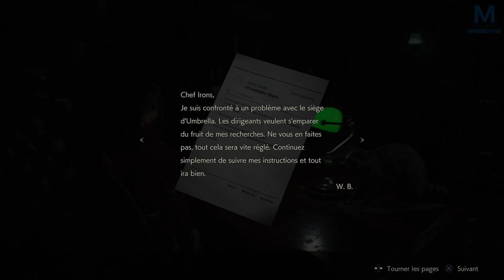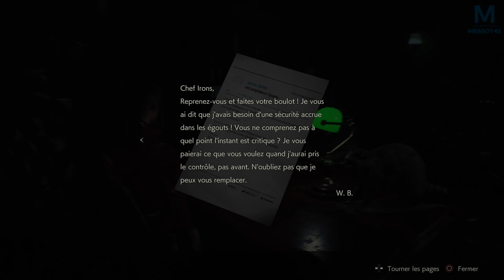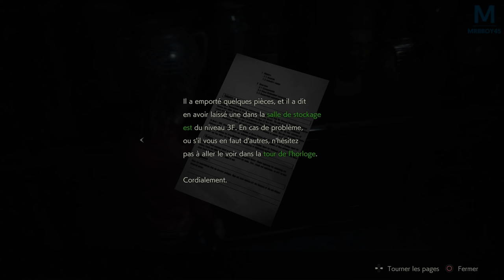RESIDENT EVIL 2 : PROBLEME DE MUNITIONS | Episode 5.5